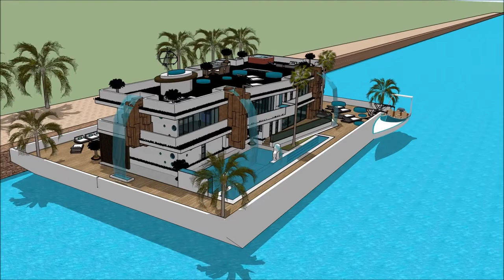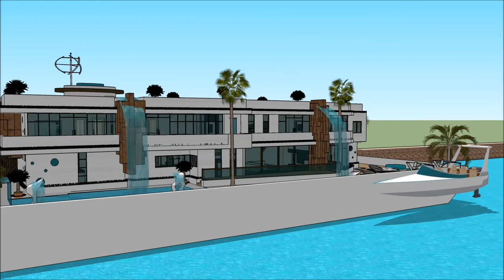QATAR INTERNATIONAL BOAT SHOW 2018 007 Yacht Houseboat Floating luxury mansion Superyachts and Mega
The houseboatzania launching an innovative high-end luxury yacht houseboat home design potentially as a display of exhibition of the QATAR INTERNATIONAL BOAT SHOW 2018 007 Yacht Houseboat Floating luxury mansion Superyachts and Mega .

The collection of the Houseboatzania concept of QATAR INTERNATIONAL BOAT SHOW 2018 007 Yacht Houseboat Floating luxury mansion Superyachts and Mega  consists of high luxury and architectural art pieces in minimalism combined with living on the waterfront of the harbour of

The houseboat yacht design has the basis to sustain living with high standards and contemporary structural design at QATAR INTERNATIONAL BOAT SHOW 2018 007 Yacht Houseboat Floating luxury mansion Superyachts and Mega  with numerous of prospects for excessive living and celebrating the desire of life worldwide: